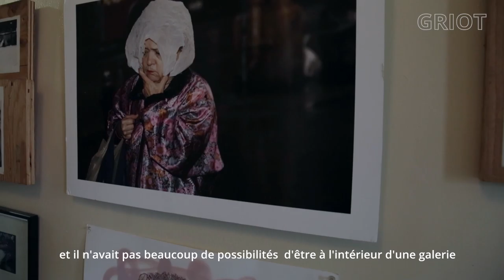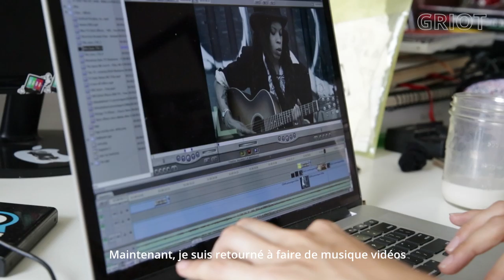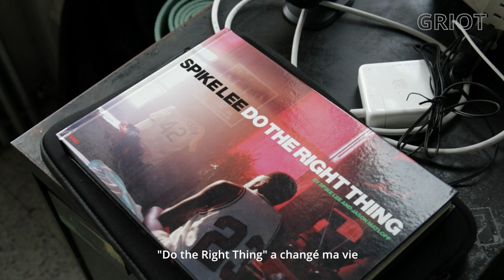FRANÇAIS | Episode 2 | The Expats NY | Zoe Daniela Croci | by Johanne Affricot | GRIOTmag.com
THE EXPATS est une série web documentaire réalisée par Johanne Affricot qui raconte les histoires des expats noirs Italiens à l'étranger, à la recherce de nouvelles opportunités. Le voyage est l'élément central de cette nouvelle expérience qui d'une manière différente rejoint le chemin dèjà parcouru par leurs familles. Ils nous parlent de leur nouvelle vie, de celle passée, de leur travail, être Italien à l'étranger et en Italie, d'art, de musique, de créativité, d'identité reconnue et non reconnue, de racisme, de déception et de l'amour pour leur pay.

In the second episode of The Expats, we meet Zoe. Zoe is a director, videomaker and a lover of graffiti art, hip hop and black culture. Born and raised in Benedetto del Tronto, (Italy) she has been a regular at the social club (Social Centre) in her city ever since she was a young girl. She went to university in Bologna. After a variety of experience working in Italy, she moved to NYC where she has lived for around 8 years. For a long time she ran an art gallery, a space that organized street art exhibitions as well as art and dance performances. She will definitely return to Italy one day because she wants to stay close to her familty and doesn’t want to be an immigrant her whole life.

TheExpatsSeries | The Untold Stories of Black Italians Abroad